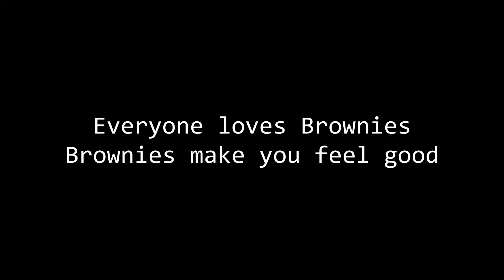Brownies acroyoga machine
Brownies
by
Ivo, Jacob and Raquel

I wanted to make a washing machine for Jacob Brown, to be called "Brownies" (like "Moonies" which are named after Micki Mooney).
The goal was to have something relatively easy so that a Base could fly with Jacob basing, and preferably something which resembled the cubic shape of brownies. We considered the Reverse of Red Rum (by Jacob and Debbie):

The Reverse of Red Rum needs to have a descent from Star to Throne, the same as in Rubik's Cube written by Christopher Filkins, also the "Hoss Base" basing "Pretty Flyer" Daniel Scott in the video:

To make it easier to Fly, we opted to not have a Reverse Foot to Foot. Instead, Foot to Hand helps get from Throne back to Star.

As in the video:
0. Start from Star
1. To Goofy Mono Reverse Shin to Foot (like in Rubik's Cube)
2. To Throne (like in Rubik's Cube)
3. To Foot to Hand
4. To Star
Repeat on the other side, same side, or exit.

Filmed in the Alice in Wonderland tunnel, Street art by Styler @stylerone90
For the Brownies we picked the brown mushrooms as background.

Thank you Debbie @debbiecollis for spotting my Foot to Hand!

Machine named by Ivo. I wanted James Brown music for this video.
Raquel picked out "I feel good" which is a perfect choice.